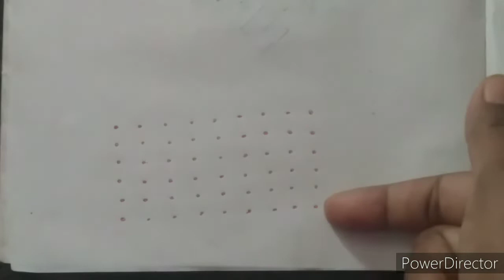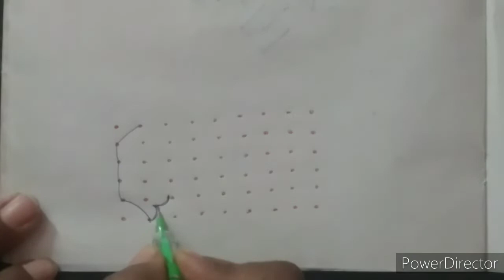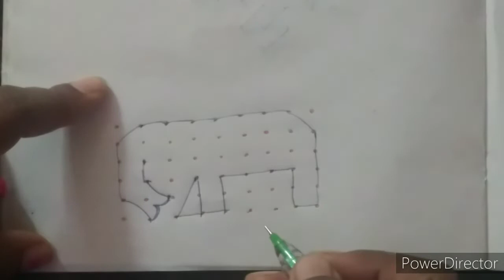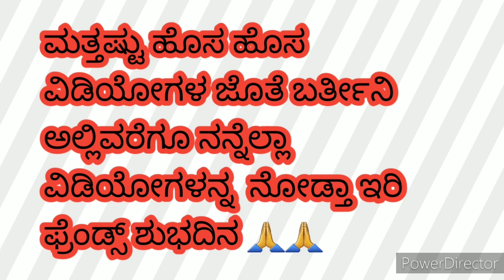ಸುಂದರವಾದ ಆನೆ ಚಿತ್ರವನ್ನು ಚುಕ್ಕಿಯ ಮೂಲಕ ತುಂಬಾ ಸುಲಭವಾಗಿ ರಚಿಸುವ ಸರಳ ವಿಧಾನ....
hello everyone